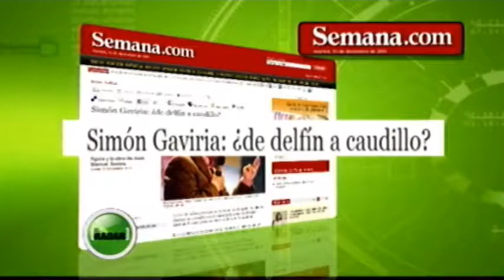2011, el año de Simón Gaviria